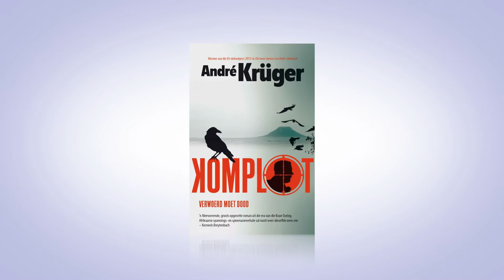Varsgedruk 128 - Komplot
Die Russiese intelligensiedienste beplan om Verwoerd te vermoor. Hul kontak in Suid-Afrika is Thomas Jacobs, ’n Suid-Afrikaanse anargis wat in die Spaanse Burgeroorlog geveg het. Na die ontnugtering van die oorlog vestig Thomas hom naby Colesberg, ver van politieke knoeiery. Maar die politiek haal hom in. ’n Ou kameraad is na Colesberg oppad, waar hy sy eertydse vriend ’n laaste keer vir die saak wil werf.

Skrywer: André Krüger
Kategorie: Algemene fiksie
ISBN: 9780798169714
Datum Vrygestel: 20 Junie 2015
Prys (insl. BTW): R 270.00
Formaat: Sagteband, 416pp